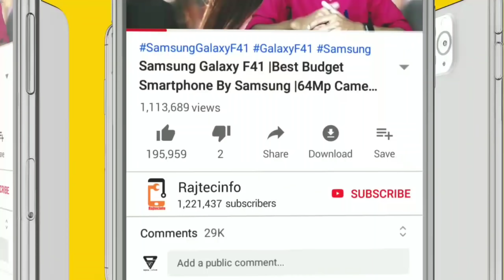Mahindra eKUV 100 Best Electric SUV in Indian Road/ Full Details and Specification/ Price? Launch?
Hi friends this video we speak About Mahindra eKUV 100 Electric SUV... Full Details and Specification... Launch Date and Price.
Watch Video ,please share.